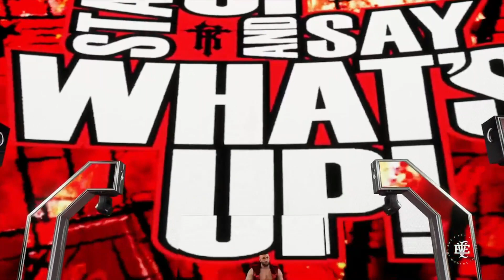ZX WRESTLING | 2024 | EPISODE 11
ZX WRESTLING COMMENTATOR

ADZX logo and ZX Wrestling Logo made by Lkm.Dsgn